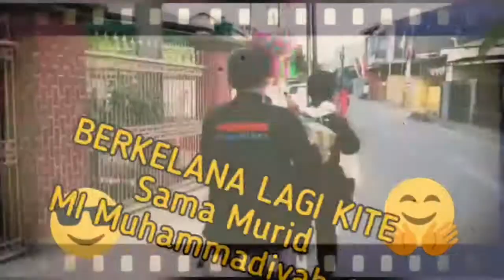MI MUHAMMADIYAH 11 @ CREW PANDAWA || MEMETIK ILMU DI SITUS SEJARAH & INDUSTRI